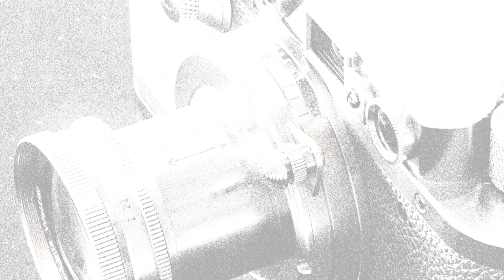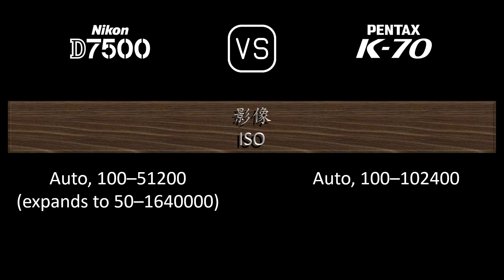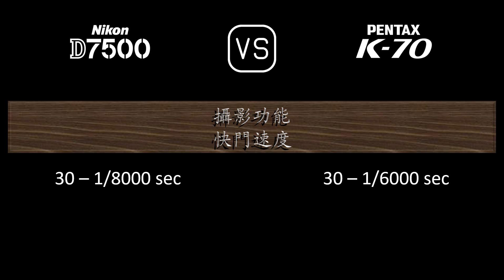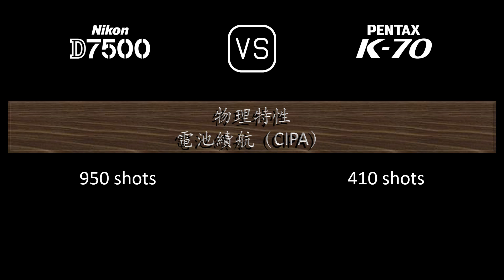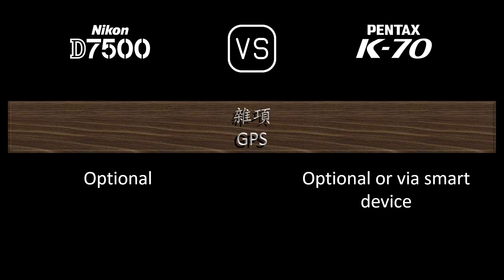Nikon D7500 與 Pentax K70 的規格比較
本片是 Nikon D7500 與 Pentax K70 的功能概述和規格比較 (comparison of specifications)，希望對您有所啟發。感謝您的支持。

00:25 推出
00:33 機身
00:40 影像感測器
01:01 影像
01:16 光學與對焦
01:40 屏幕
01:58 取景器
02:09 攝影功能
03:02 錄像功能
03:17 儲存
03:20 連接性
03:45 物理特性
04:03 雜項